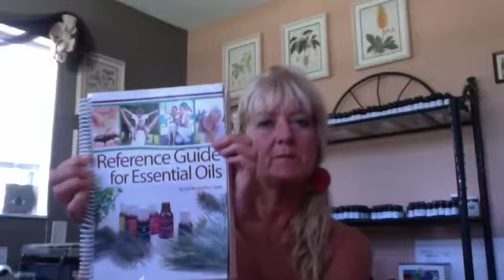Video class 2 mood enhancing essential oils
LisasHerbsAndOils.com

This video is teaching about how to use the essential oils for depression, apathy, insecurity, happiness, optimism, and hope(etc.). Approximately 45 minutes.

Essential Oils discussed in this video are:

Bergamot, Clary Sage, Fennel, Ginger, Grapefruit, Jasmine, Lavender, Lemon, Mandarin, Orange, Tangerine.